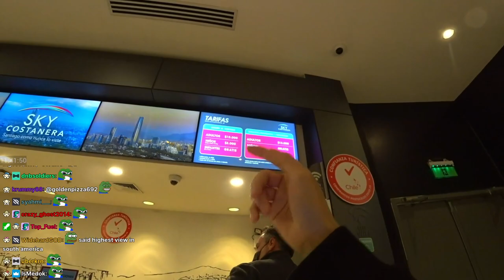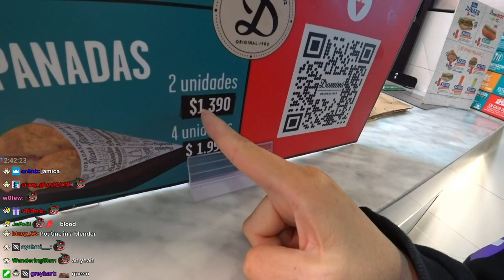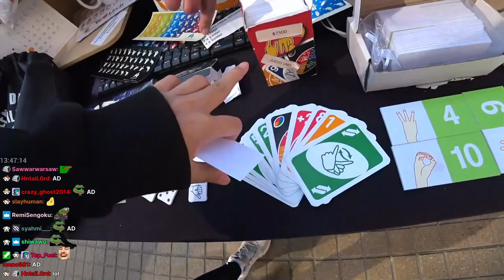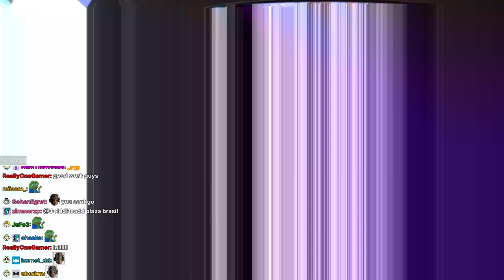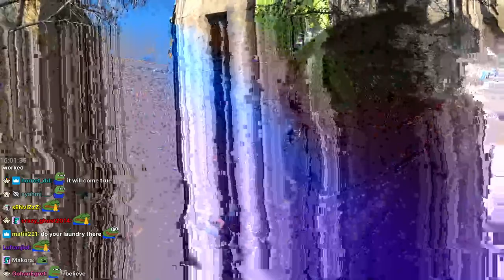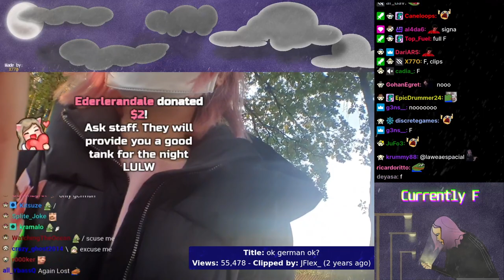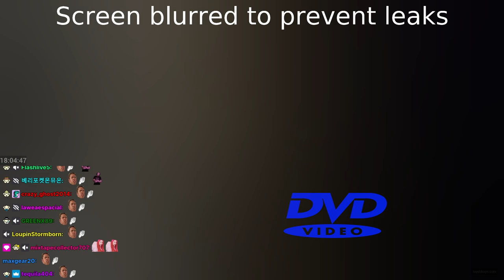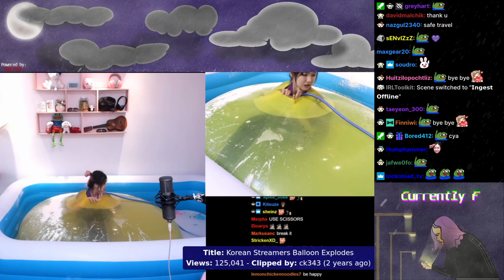[Aug 11th, '22] Hanging out with snipers - IRL in Santiago, Chile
Follow HAchubby ♥

Hanging out with snipers - IRL in Santiago, Chile